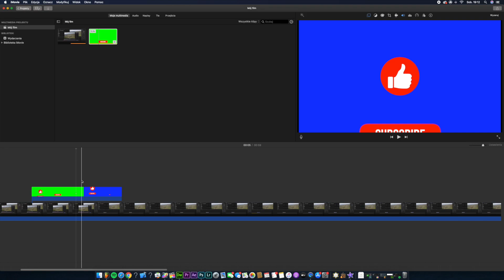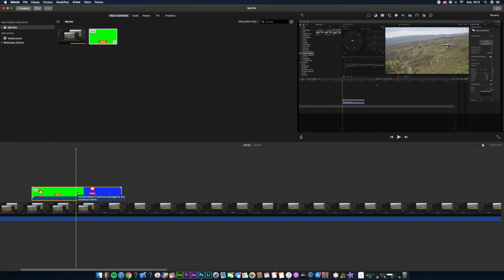JAK WYCIĄĆ GREENSCREEN W IMOVIE!?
Dziekuję za obejrzenie filmu! Dzisiaj pokażę ci jak wyciąć greenscreen w iMovie!

muzyka: - Bedoes & Lanek - 1998 (mam to we krwi) (instrumental)
footage - cameleon entertainment
pobierz paczkę SOCIALMEDIA (4.45MB):
suby - 897